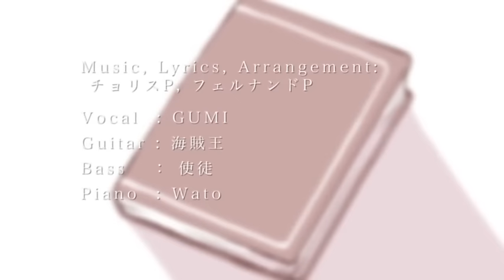HoneyWorks 『初恋の絵本 feat.合田美桜(CV：豊崎愛生)』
声優・豊崎愛生がHoneyWorksの名曲『初恋の絵本』を歌う！ダウンロードはこちらから！

ファン待望！今年１月にリリースしたデビューアルバムが話題沸騰！「HoneyWorks」のセカンド・アルバムは超豪華声優陣（神谷浩史・戸松遥・梶裕貴・阿澄佳奈・鈴村健一・豊崎愛生・麻倉もも・花江夏樹・緑川光・代永翼・雨宮天）が、なんとハニワの楽曲を個々のキャラクターソングとして歌唱！！

キャラクターソング集CD＋オリジナルデジタルコミック・ショートアニメDVD「ヤキモチの答え　ショートストーリー」＋ヤマコ描き下ろし１００Pのコミック「ヤキモチの答え　プロローグ」が同梱の超豪華仕様！！１１月２６日発売　『僕じゃダメですか？〜「告白実行委員会」キャラクターソング集〜 』／HoneyWorks